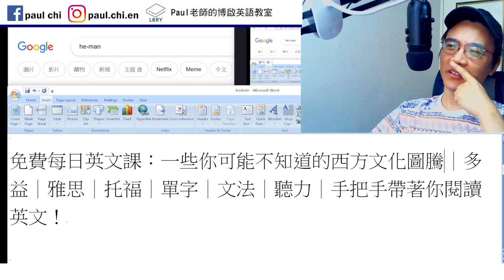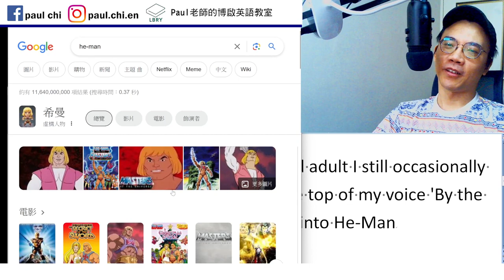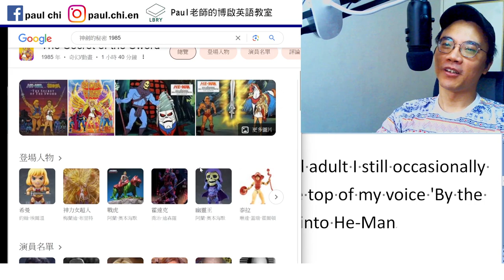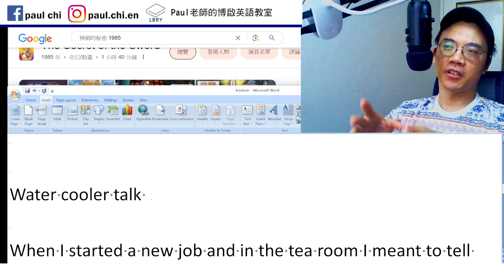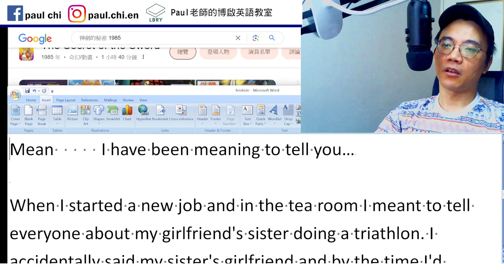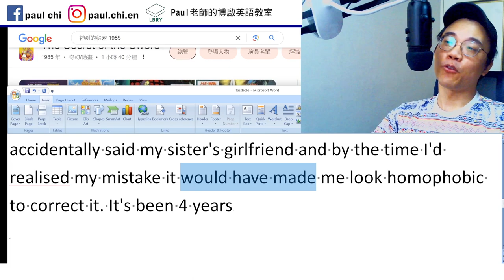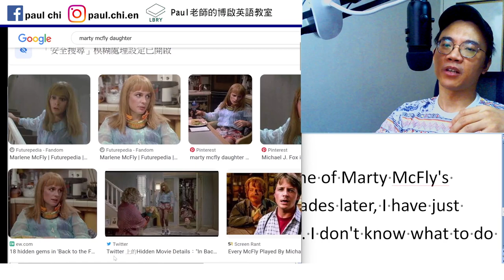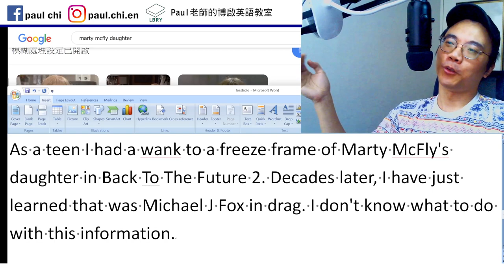【ep 749】認識他嗎? 英文名字最陽剛的男人｜多益｜雅思｜托福｜單字｜文法｜聽力｜手把手帶著你閱讀英文！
Notes:

免費每日英文課：認識他嗎?｜多益｜雅思｜托福｜單字｜文法｜聽力｜手把手帶著你閱讀英文！

At the top of my lung
My name is Adam and as a 43 year old adult I still occasionally grab a pretend sword and shout at the top of my voice 'By the Power of Greyskull' in the hope I turn into He-Man

Water cooler talk

Mean     I have been meaning to tell you…
Triathlon   athlete

When I started a new job and in the tea room I meant to tell everyone about my girlfriend's sister doing a triathlon. I accidentally said my sister's girlfriend and by the time I'd realised my mistake it would have made me look homophobic to correct it. It's been 4 years

Dressed as a girl

As a teen I had a wank to a freeze frame of Marty McFly's daughter in Back To The Future 2. Decades later, I have just learned that was Michael J Fox in drag. I don't know what to do with this information.

LBRY: Paul老師的糟糕英語教室